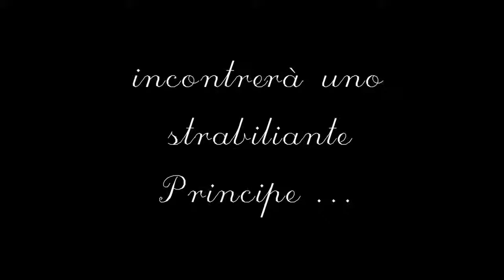Cenerentola trailer Sipario Aperto Teatro - regia Laura Teodori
L’intramontabile  favola dei fratelli Grimm rivive attraverso gli occhi di una ragazza dei nostri giorni che ama sognare.  Ripercorriamo, guidati da un simpatico narratore, quella che è la sua magica storia di sempre:  Cenerentola ha perso entrambi i genitori e vive con la sua matrigna e con due sorellastre  tanto brutte quanto dispettose. Un giorno i governanti del Regno dove vive Cenerentola, organizzano un grande ballo al quale invitano tutte le ragazze del reame in età da marito per sceglierne una che potrà andare in sposa  all’amatissimo ma un po’ annoiato Principe. Ovviamente l’invito arriva a casa di Cenerentola e nella ragazza cresce sempre di più il desiderio di voler partecipare al Gran Ballo. Grazie all’aiuto della svampita Fata Smemorina, riuscirà con un incantesimo ad avere un vestito bellissimo ed una carrozza tutta per sé fino a mezzanotte, dopodiché la magia svanirà. La giovane al ballo riuscirà a conquistare il cuore del Principe ma con l’inizio del nuovo giorno scapperà da palazzo perdendo una scarpetta di cristallo. L’audace Principe partirà subito alla ricerca della fanciulla e dopo un estenuante giro per le case del regno resterà un solo palazzo da visitare e sarà proprio lì che ritroverà la sua amata. La scarpetta le calzerà a pennello, lasciando sbigottite la matrigna e le sorellastre. E come in tutte le belle favole e storie d’amore che si rispettino:…vissero tutti felici e contenti…
Uno spettacolo coinvolgente veramente per tutti, soprattutto bambini e ragazzi!